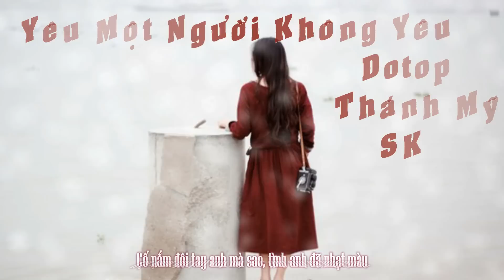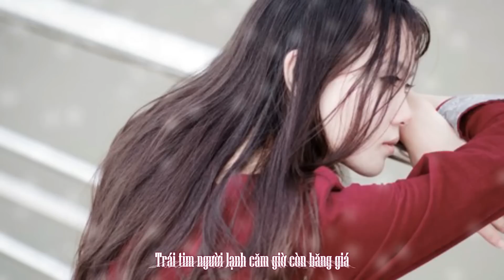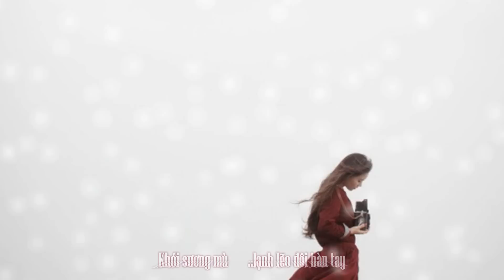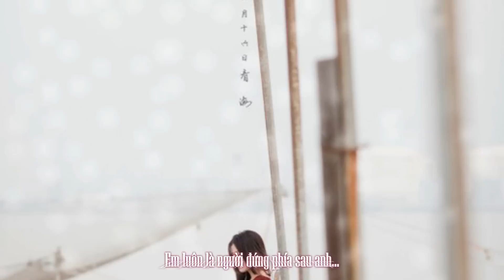Yêu Một Người Không Yêu - Dotop, Thánh Mỹ, SK [Official Video Lyric]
[Official Video Lyric]

Xem Video ở chế độ 360p hoặc 480p

Xem Video nét hơn ở chế độ 720p và 1080p

Song: Yêu Một Người Không Yêu
Artist: Dotop, Thánh Mỹ, SK
Video + Sub + Encode: Hoài Bảo Phạm
Effect Trans: KaWaiiBi

Mưa nhẹ nhàng mang hình bóng a về đâu đó
Trong đêm mùa thu trời lạnh gió
Cố nắm đôi tay a mà sao, tình a đã phai màu
Xin để e dc yêu a dẫu là đau

Ver 1: Dotop
Tình cảm của e dành cho a thì a biết chứ !!!
Nhưg đã k thuộc về nhau dây dưa như v e nghĩ cần thiết chứ ?
Anh chỉ biết nói từ xin lỗi vì k cảm nhận dc hơi ấm
Thấy có lỗi vì lúc nói yêu hai dòng nước mắt e rơi chậm
Cảm xúc để viết nên lời nhạc bây giờ nó trở nên rời rạc
Em phải biết chuyện của 2 ta càng ngày nó càng xa vời nhạt
Vì vấn đề ở ngay lúc này a chắc k phải là thời gian
Chỉ vì chẳg phải là của nhau nên thôi đừng mãi tuôn lời than
Cứ koi như là ta gặp nhau chỉ thêm một lần này nữa thôi
Để rồi ngày mai khi thức dậy tất cả ký ức đc rữa trôi
Có lẽ là em đang trách móc và trong suy nghĩ xem thường anh
Nhưg e có biết là a cũng như e đang cô đơn bước trên đường lạnh
 Anh k muốn như nhữg ngừi khác khi trao tình yêu lòng cao thượng
Rồi sau này thấy nó vô vị kết quả cuối cùng là đau thương
Đây k phải là lời biện mih hay là chà đạp lên ai cả
Chỉ là vì anh k muốn ta yêu để rồi sau này chia hai ngã !

Chorus: Thánh Mỹ
Nhắm mắt cố nén thật chặt nổi đau
Nhưng tại sao vẫn k thể xóa
Trái tim ngừi lạnh căm giờ còn băng giá
Có lẽ đã có 1 ngừi thế e yêu a
Còn tình em người đem chôn dấu
Khói sương mù. lạnh lẽo đôi bàn tay

Ver 2: SK
Haizzzz!~
Để anh nhắc lại lần nữa là anh không hề yêu em
Vì trái tim anh giờ đã có ai khác, xin lỗi anh không thể hiểu em
Anh biết em yêu anh thật lòng, anh cũng không muốn em thất vọng
Nhưng mà càng cố, lại càng nhận đã đi quá xa, em đang cố chấp em thấy không ?
Ừ ! Lòng em buồn, anh không muốn, nhưng mà bên nhau anh không thể
Chấp nhận từ bỏ người anh đang yêu rồi bước đến bên em thì đó thật sự là không dễ
Hằng đêm anh đắn đo suy nghĩ vì anh biết ta không thể bên nhau
2 người đang rất rất yêu anh, nhưng rồi chắc chắn là anh phải chọn rồi phải có 1 người phải quên mau
Em là 1 cô gái tốt
Hãy chọn cho mình 1 người xứng đáng đừng chạy theo chút tình cảm quá đột ngột
Và em có chắc là em yêu anh ? Và có chắc vì anh em sẽ đánh đổi hết tất cả ?
Hay chi đơn giản là yêu thôi, rồi ngày nào đó em sẽ quên anh, như là ký ức em bước qua ?
Đã chưa từng là gì của nhau thì thôi giờ đây cứ vậy
Hãy để thời gian xóa mờ tất cả và xem như ta chưa thấy

Ver 3: Dotop
Ta sẽ không là của nhau nhưg tất cả đừng chôn giấu
Hãy mang theo ở bên cạnh sau này còn nhớ về nhau
Anh chỉ có thể chúc e hạnh phúc - là tất cả nhữg gì dành cho e
Đừng cố đâm sau vào vết thương lòg đừng khiến cả hai phải đau thêm
Và cố gắng đúng dậy hãy nhìn tương lai ngay trước mặt
Hãy hít thở thật là sâu sau đó vươn vai và ngước mắt
Đừng khóc vì anh đừng rơi giọt lệ kia rất đắng
Lau khô đi dòng nc mắt và điều cần nhất phải cứng rắn

Outro: Thánh Mỹ
Yêu 1 người ko yêu mình cũng giống như ôm cây xương rồng.
Càng ôm chặt càng làm mình đau đớn.
Nhưng có 1 sự thật là ...
- Biết rằng đau nhưng sao ko thể bỏ
- Càng Ôm chặt càng làm máu đổ
- Càng đau đớn lại càng muốn ôm.???
Em luôn là ngừi đứng phía sau a, mãi mãi là như thế!